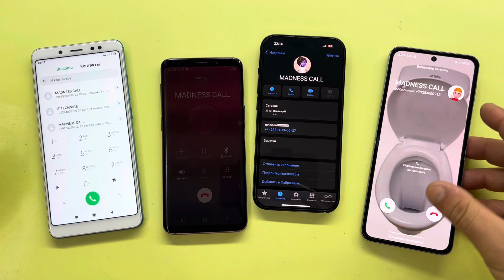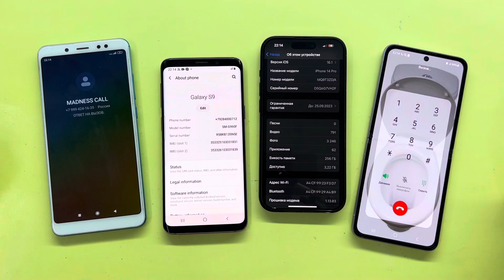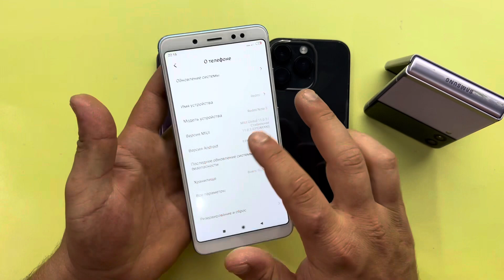Incoming Call Samsung Galaxy S9 Vs iPhone 14Pro / Outgoing Call Xiaomi Redmi Note 5 Samsung Z Flip3